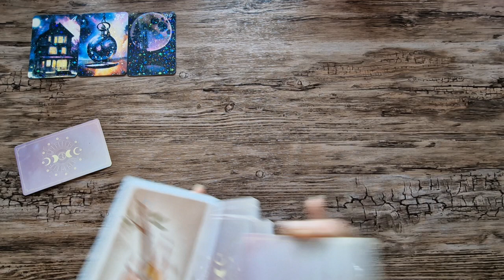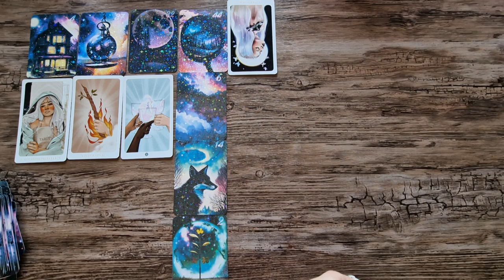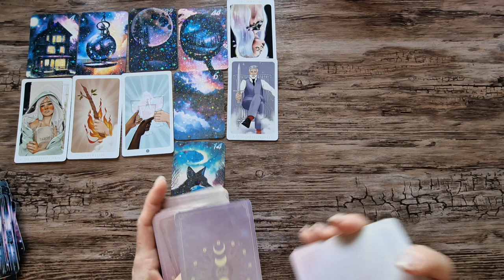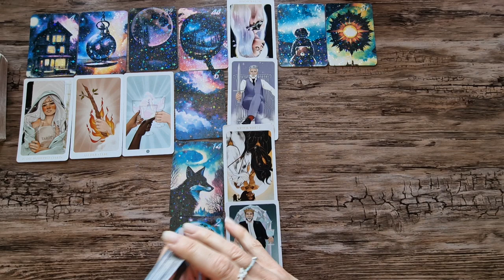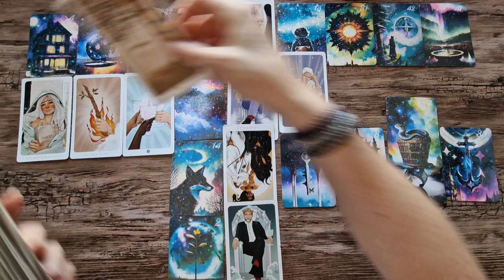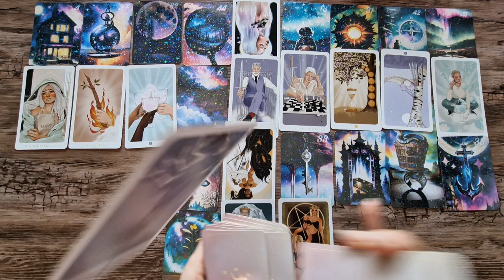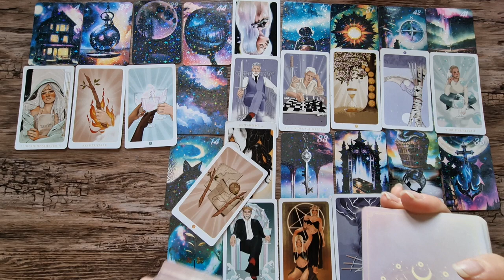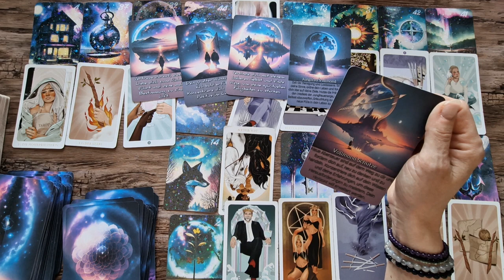♓️ Fische singleorakel 🔮 Im Sommer durchbrichst du dein altes Dasein/zarte Gefühle entstehen.